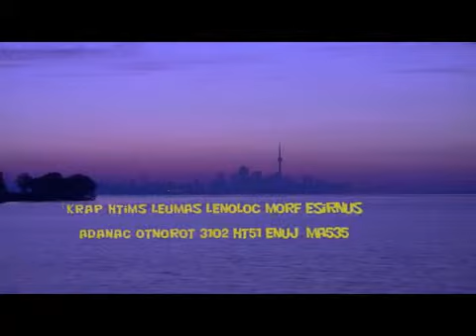Sunrise at Sams 2013